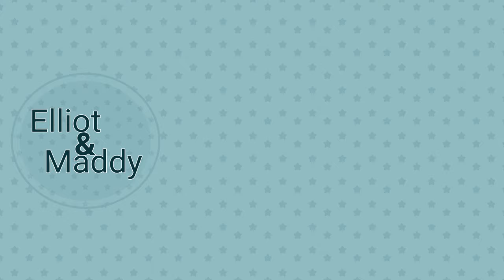Elliot & Maddy 【 Intro 】⑉〖 4K 〗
Custom logo and intro for ( Elliot & Maddy YouTube ) YouTube channel